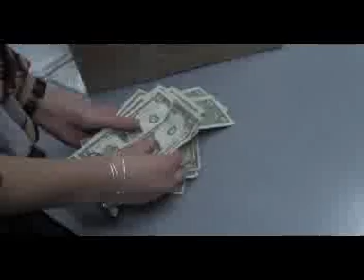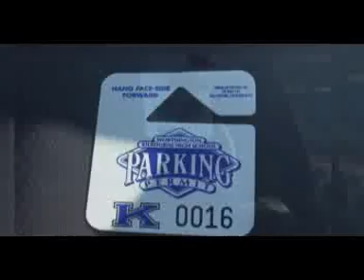Programming for Dec 5 WKHS News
Adopt a child fundraising ideas, CBJ Season update, Parking passes